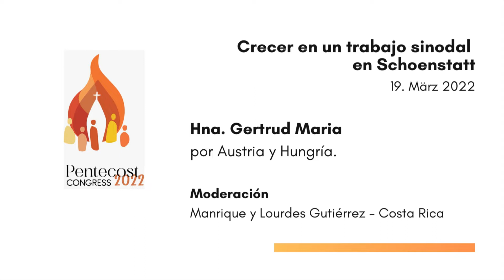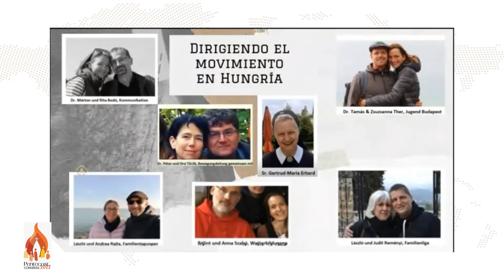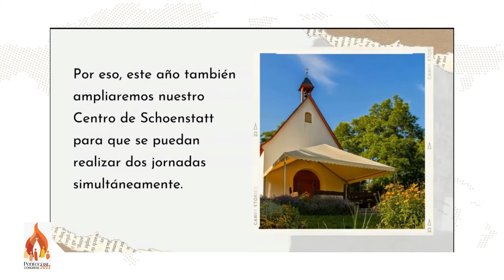Hna. Gertrud-Maria - Hungría